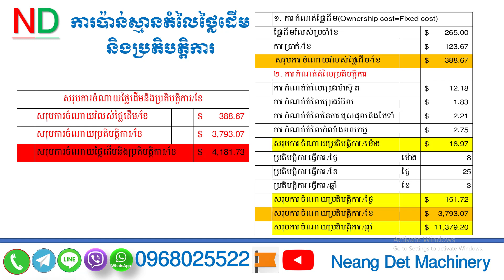កម្មវីធីពិសេស/ក្លាយជាម្ចាស់គ្រឿងយន្តដ៏ឆ្លាតវៃ/ការប៉ានស្មានថ្លៃដើម&ប្រតិបត្តិការ/Smart OwnerOfTractor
កម្មវិធីពិសេស សំរាប់បងប្អូនប្រជាកសិករ ឬម្ចាស់ម៉ាស៊ីនដែលមានបំណងទិញត្រាក់ទ័រ/គ្រឿងយន្តកសិកម្មយកទៅប្រើប្រាស់.